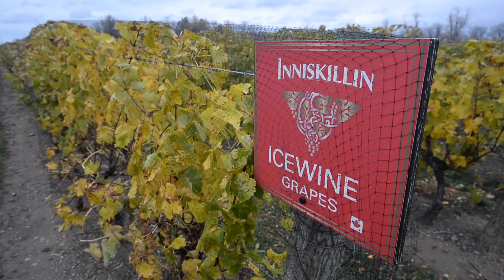Ice wine production in Niagara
Ice wine producers in Niagara talk about their uniquely Canadian product.